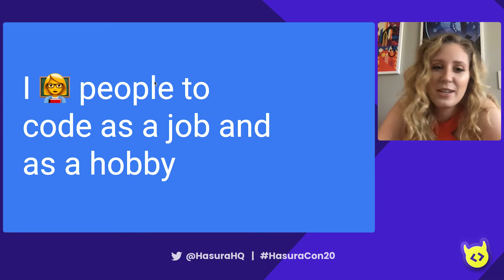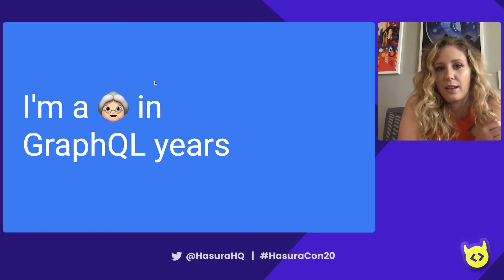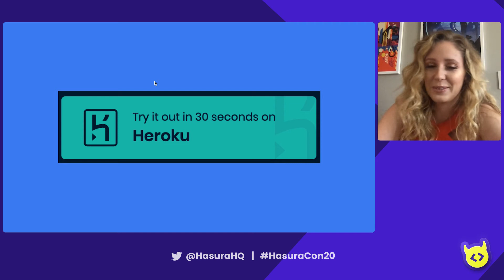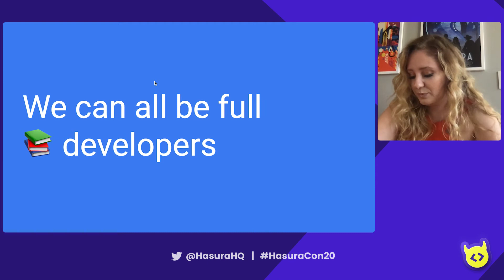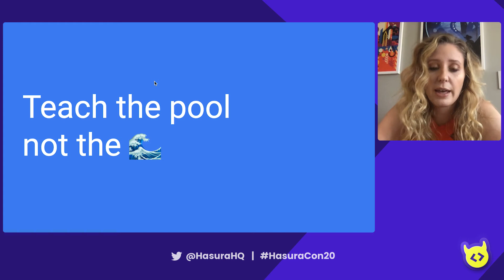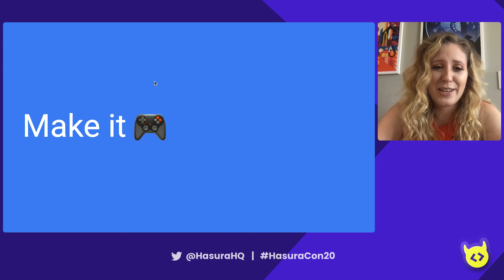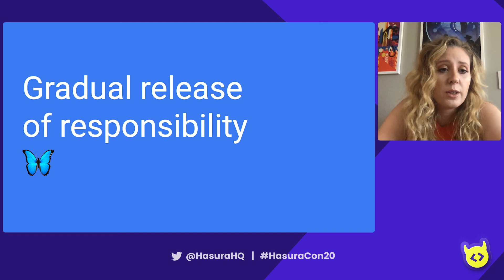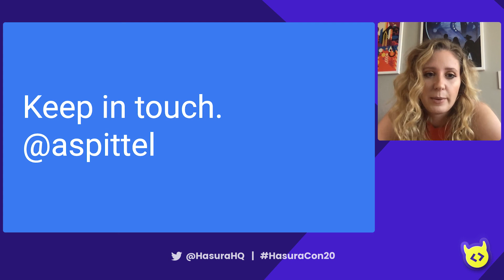How Hasura makes Learning Code Easier by Alison Spittel | General Assembly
You normally need to learn all layers of the stack to build an awesome portfolio application by yourself. Hasura makes it so that you only need to worry about the frontend. This makes learning code and building portfolio projects more fun and accessible, keeping learners hooked. In this talk, we'll discuss using Hasura to allow new programmers to build complex web applications much more quickly and easily than ever before.